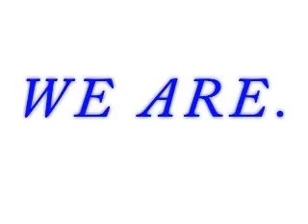Global Warming & The Future of Coal - High Tech New Plants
Ever-rising industrial and consumer demand for more power in tandem with cheap and abundant coal reserves across the globe are expected to result in the construction of new coal-fired power plants producing 1,400 gigawatts of electricity by 2030, according to the International Energy Agency. In the absence of emission controls, these new plants will increase worldwide annual emissions of carbon dioxide by approximately 7.6 billion metric tons by 2030. These emissions would equal roughly 50 percent of all fossil fuel emissions over the past 250 years.